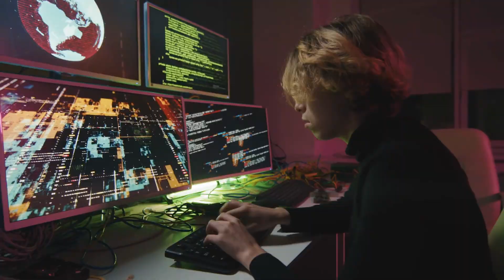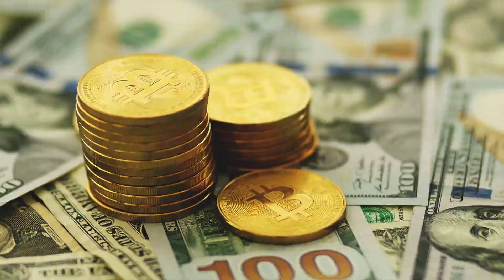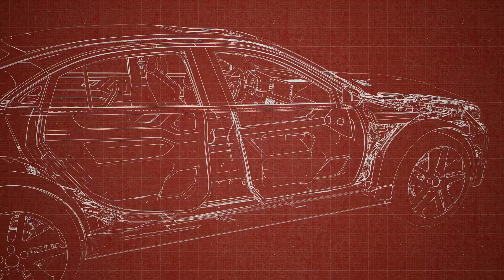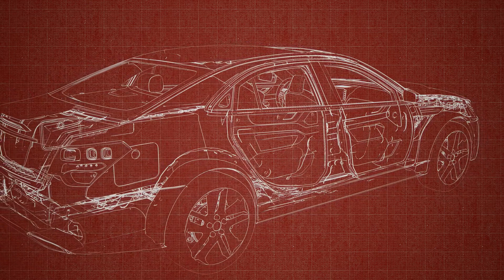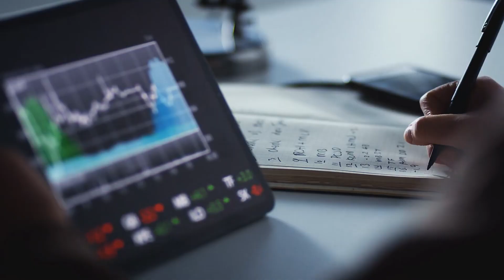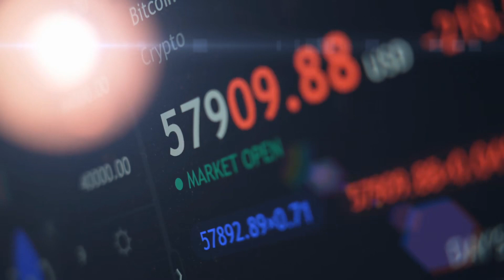Tập 3 | Là Bọn Hắn Làm Cho Ta Liêu Của Ngươi Audio | Chương 21 - 30 | Ngôn Tình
⭐ Quyền lợi: Yêu cầu làm Full bất kỳ bộ truyện nào:
Truyện: LÀ BỌN HẮN LÀM CHO TA LIÊU CỦA NGƯƠI Tập 3
Tác giả: Bán Hộc Lưu Quang
Thể loại: Ngôn Tình, Xuyên Việt
Identifier: 63f5be4eefbdcab7d15f803c

Chi tiết các chương:
00:00:00 Chương 21 : Này sát thủ không quá lãnh 21
00:11:58 Chương 22 : Này sát thủ không quá lãnh 22
00:24:09 Chương 23 : Này sát thủ không quá lãnh 23
00:36:33 Chương 24 : Này sát thủ không quá lãnh 24
00:50:05 Chương 25 : Này sát thủ không quá lãnh 25
01:03:17 Chương 26 : Này sát thủ không quá lãnh 26
01:15:44 Chương 27 : Này sát thủ không quá lãnh 27
01:30:23 Chương 28 : Này sát thủ không quá lãnh 28
01:43:20 Chương 29 : Tái kiến , của ta sát thủ tiên sinh!
01:56:37 Chương 30 : Bệnh kiều chân dài âu ba 1